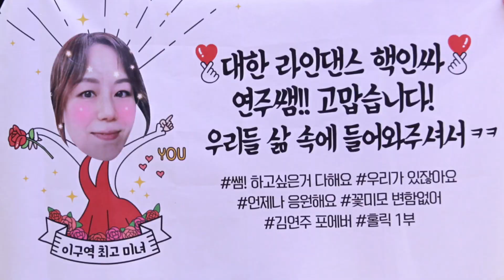라인댄스홀릭 소셜파티 Winter Social Party 💕 짜릿했던그날을추억하며